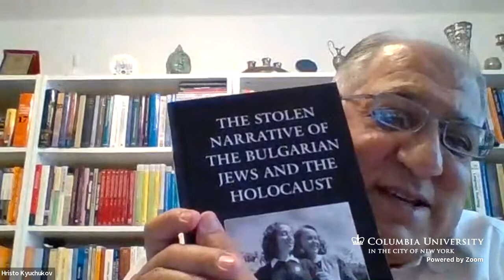Panel II: The Fates of the Roma and Sinti during the Holocaust in the Former Yugoslavia (4/28/22)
Part of our conference, Resurfacing Memories of the Holocaust in Bulgaria and the Former Yugoslavia.

This panel discusses the initial findings of a new research report commissioned by the Auschwitz Institute for the Prevention of Genocide and Mass Atrocities (AIPG) and the FXB Center for Health and Human Rights at Harvard University.

—Matei Demetrescu, Program Officer at the Auschwitz Institute for the Prevention of Genocide and Mass Atrocities
—Hristo Kyuchukov, Professor of Intercultural Education at the University of Silesia, Poland
—Alenka Janko Spreizer, Associate Professor of Anthropology at the University of Primorska, Slovenia
—Hikmet Karčić, genocide and Holocaust scholar
—Margareta Matache, Instructor at Harvard University; Director of the Roma Program at the FXB Center for Health and Human Rights.
—Moderator: Tanya Domi (Harriman Institute)